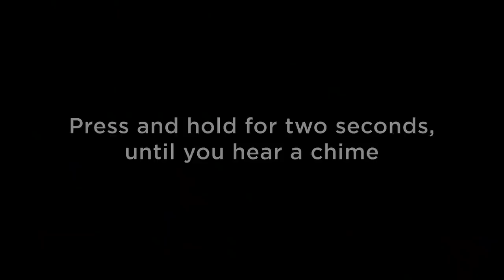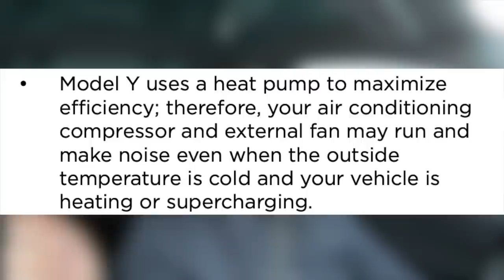Model Y is Delivering with a feature Tesla NEVER told us!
The Tesla Model Y delivered with a feature Tesla NEVER told us about.
It has a HEAT PUMP.
Thanks to SilverSmith from TMC for the photos.

The Tesla Talks Amazon Store

🔋 Products I use:

Groot
(Amazon CAN)
(Amazon USA)

Optimum No Rinse
(Amazon CAN)
(Amazon USA)

Garant Snow Brush
(Amazon CAN)

Samsung SSD T5 500GB
(Amazon CAN) -
(Amazon USA) -

USB Hub w/ 4 USB Ports
(Amazon CAN)
(Amazon USA)

StrongArm 4129
(Amazon CAN)
(Amazon USA)

YI Smart 1080p Dash Cam
(Amazon CAN)
(Amazon USA)

RainX De-Icer
(Amazon CAN)
(Amazon USA)

BougeRV Car Cover
(Amazon CAN)
(Amazon USA)

BougeRV Ultra Bright LED Puddle Lights
(Amazon CAN)
(Amazon USA)

BougeRV Air Inlet Grille Cover
(Amazon CAN)
(Amazon USA)

Elon Accessories 15" Screen Protector
(Amazon CAN)
(Amazon USA)

RODE VideoMic
(Amazon CAN)
(Amazon USA)

AKASO V50 Elite 4K Cam
(Amazon CAN)
(Amazon USA)

(Amazon CAN)
(Amazon USA)

Tokina 11-16mm f/2.8 Lens
(Amazon CAN)
(Amazon USA)

GVM LED Studio Light
(Amazon CAN)
(Amazon USA)

Neewer Studio LED Light
(Amazon CAN)
(Amazon USA)

(Amazon CAN)
(Amazon USA)

(Amazon CAN)
(Amazon USA)

Microphone Deadcat Windscreen
(Amazon CAN)
(Amazon USA)

Delkin Fat Gecko Double Knuckle Canmera Mount
(Amazon CAN)
(Amazon USA)